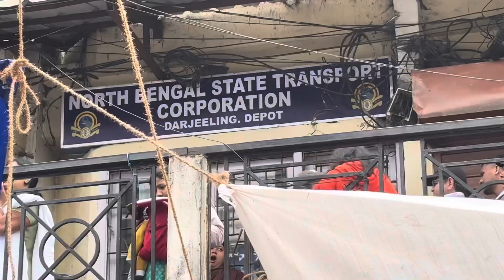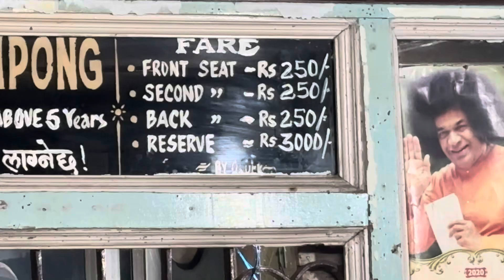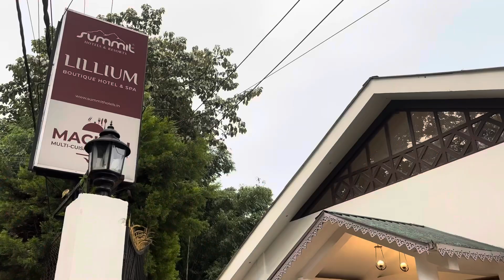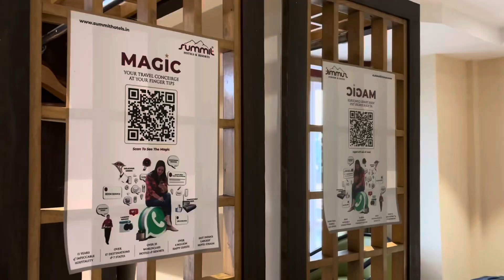kalimpong hotel ! kalimpong tour ! Kalimpong vlog ! Kalimpong homestay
👉 My Gears
Secondary phone : Redmi Note 7 Pro